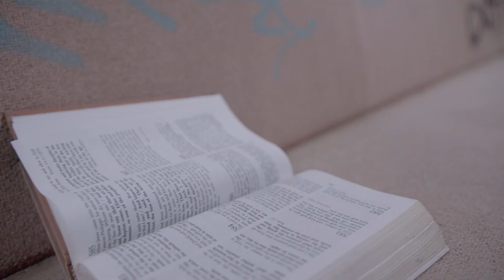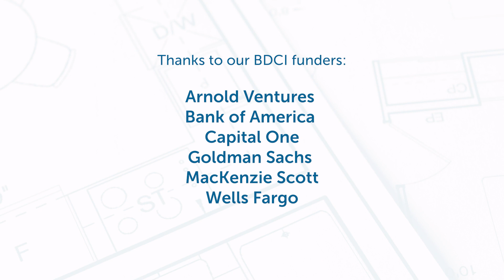Participant Stories: Black Developer Capital Initiative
These are the stories of Gina Merritt and Wendy Daniels, two affordable housing developers who participated in the Black Developer Capital Initiative led by the Low Income Investment Fund (LIIF) and National Affordable Housing Trust (NAHT).

They share how access to flexible capital has been systemically denied to Black developers and how lending that looks at their experience and track record rather than their balance sheet is changing the trajectory of their businesses.

The goal of the more than $95 million initiative is to provide flexible financing products to Black affordable housing developers, who have long been excluded from fair access to capital.